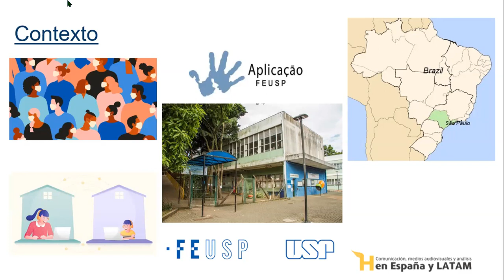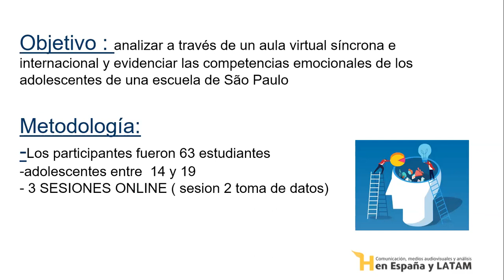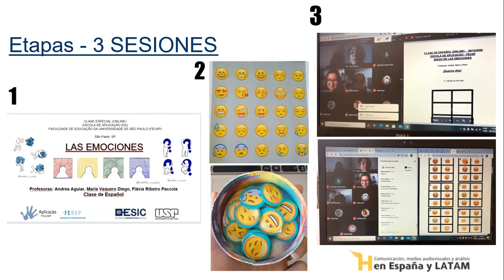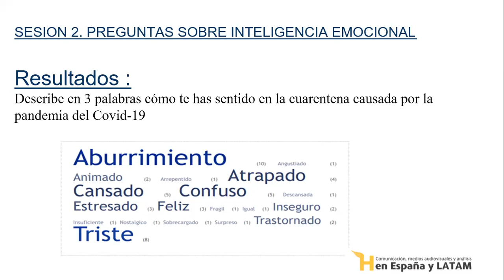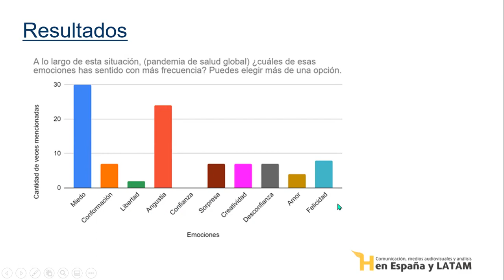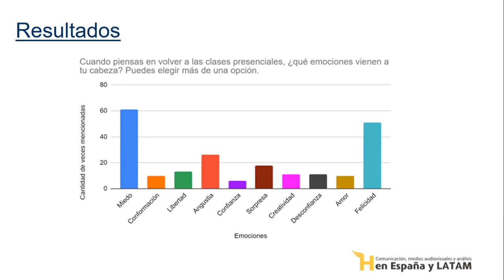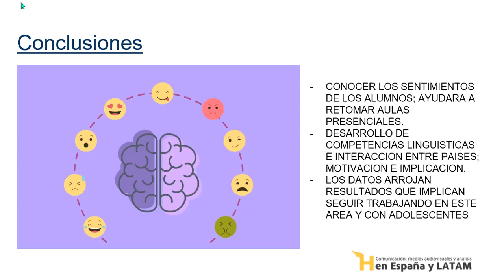Valoración de Inteligencia Emocional durante la pandemia COVID-19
María Vaquero Diego (ESIC University, Madrid, España)
Flávia Ribeiro Paccola (University of São Paulo, São Paulo, Brazil).

El objetivo de la investigación se basó en analizar a través de un aula virtual síncrona, desarrollada durante la pandemia, entre España y Brasil, donde conseguir evidencias de las competencias emocionales de los adolescentes, de una escuela de São Paulo, con edades comprendidas entre 14-19 años.
Se desarrolla una Pedagogía Activa (PA) propone una educación donde se propongan acciones de  autodeterminación personal y social y se procede a evaluar las competencias emocionales para impulsar su desarrollo los alumnos responden a unas cuestiones iniciales sobre la situación de COVID-19, cuyos resultados serán presentados en esta investigación.
Los participantes fueron 63 estudiantes de nivel de bachillerato, y se concibe una percepción desfavorable por parte de los alumnos durante el confinamiento y una percepción de futuro favorable, indicando emociones de felicidad al regreso a sus aulas presenciales junto con el resto de sus compañeros.
Se trabaja de esta manera el Objetivo 4 de Agenda 2030 que promueve una educación integral donde se conjuga lo emocional con académico, propiciando una persona en capacidad de abordar los diferentes retos a los cuales se enfrenta en razón de un manejo asertivo de sus habilidades emocionales.